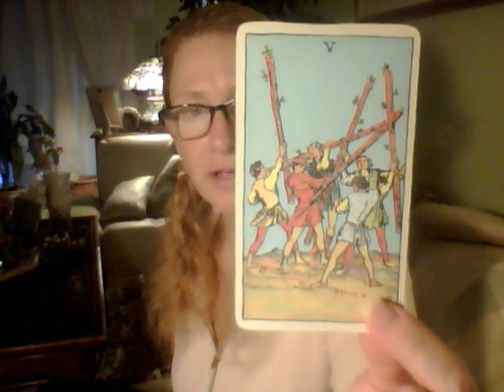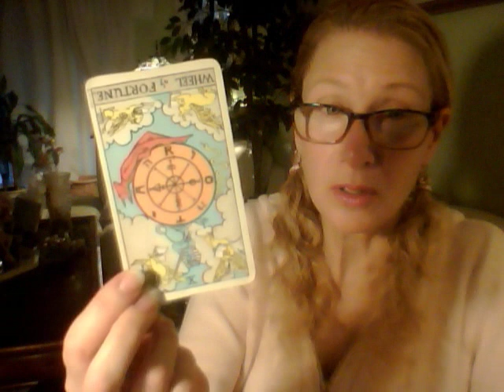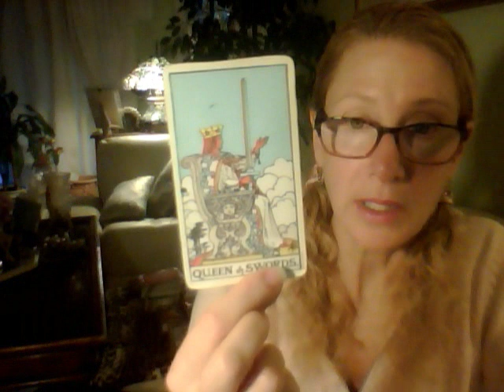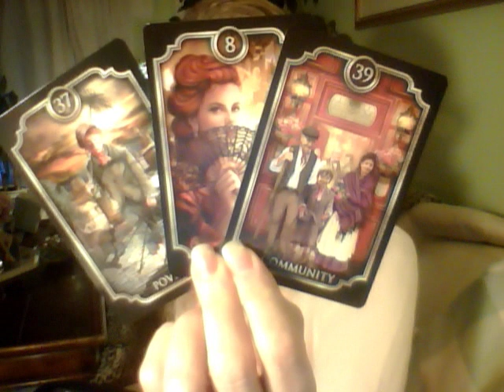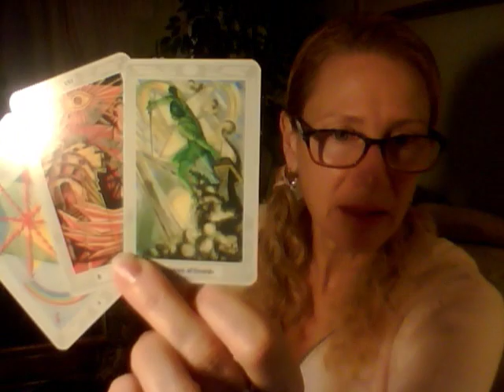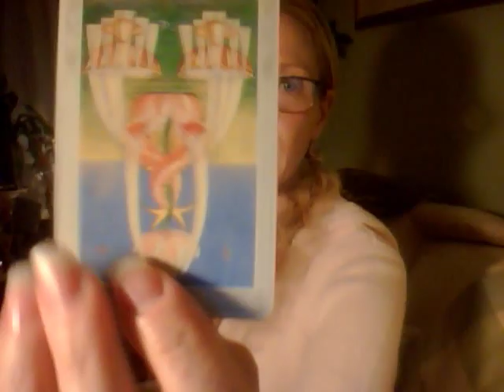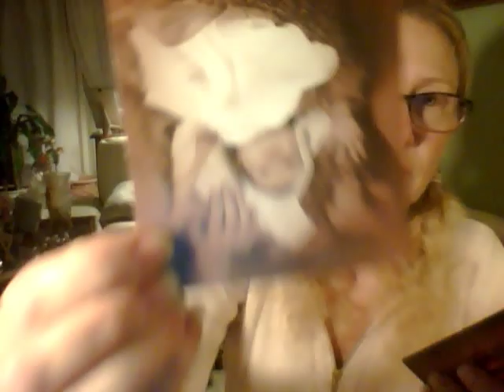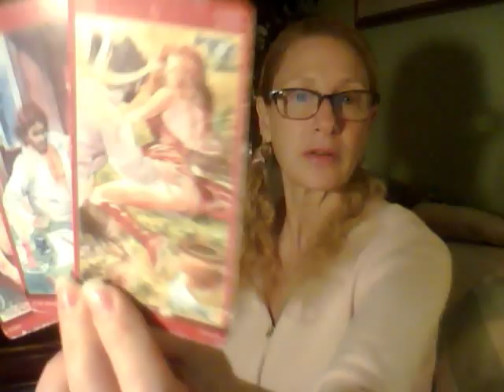SAGITTARIUS Female Issues? Mother Issues? :) 10/24/19